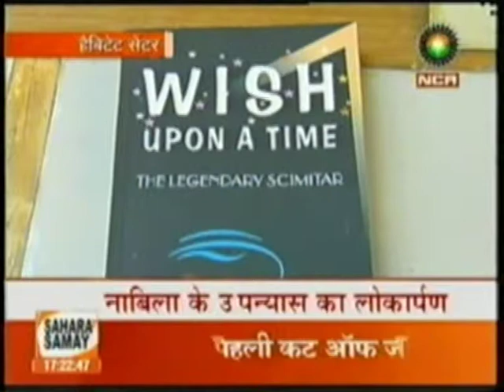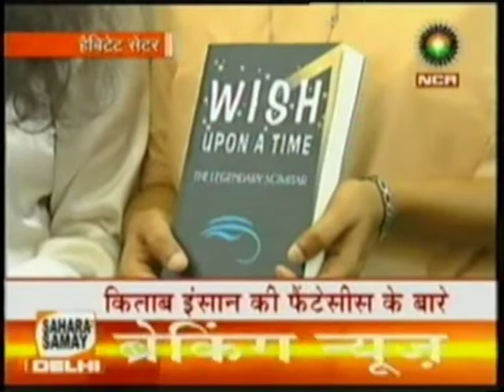Wish upon a Time by Nabila Jamshed in Sahara NCR.mpg